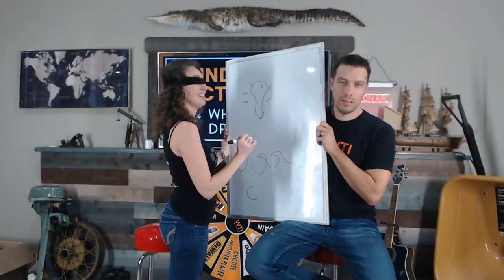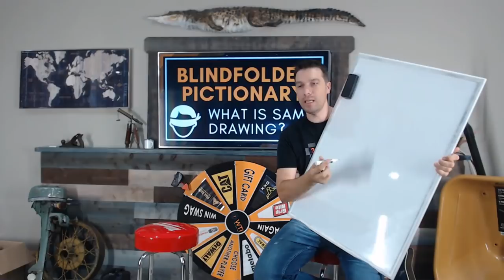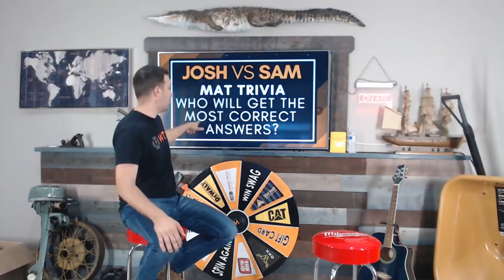WTI LIve Tool Giveaway | 3-13-2019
WIN FREE TOOLS!
Don't have the What Tool's Inside App?
Follow us on all social media for more chances to win!

WHAT TOOL’S INSIDE is a fun and interactive way to explore, discover & ultimately WIN tools & accessories.  You can participate by means of: our WTI Tool Giveaway App | Social Media Contests | Daily Morning Shows | Weekly Game Shows.

This giveaway is in no way sponsored, endorsed or administered by, or associated with You Tube.